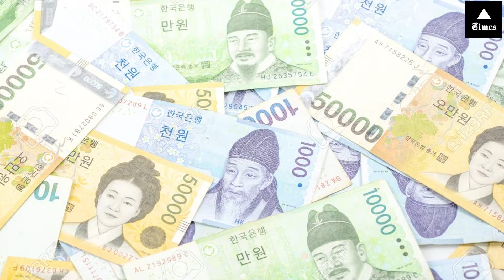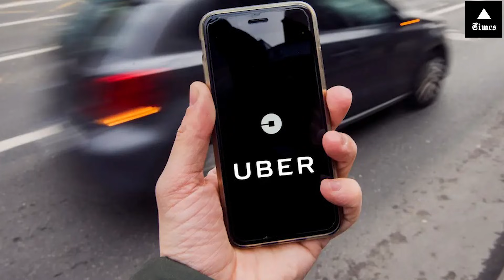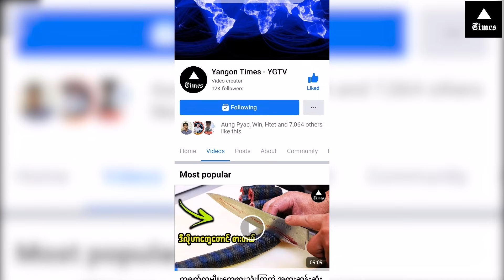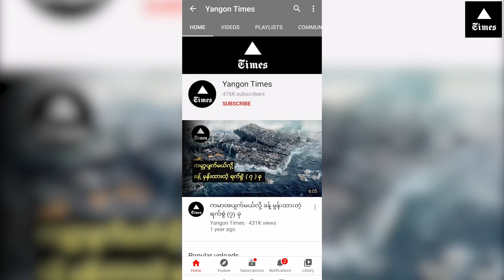ကမ္ဘာ့အချမ်းသားဆုံး မြို့ ( ၁၀ ) မြို့